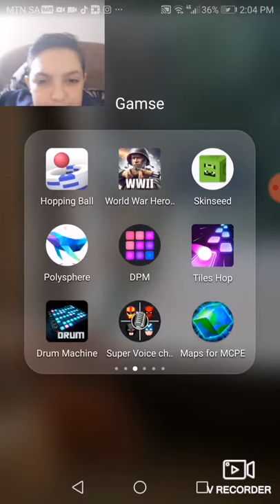124 william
124  william